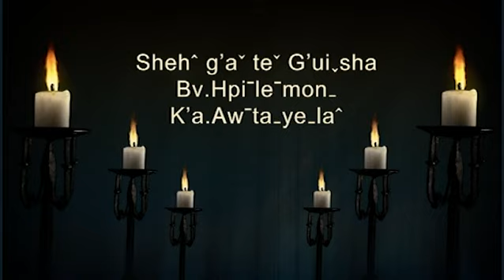75 hkaw bi ve bon paw-eh - Track 14